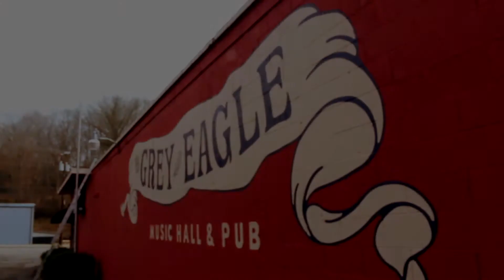Blackbeard's Truck - Everybody's Baby | Acoustic Asheville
Blackbeard's Truck
Everybody's Baby
Live for Acoustic Asheville

Shot live on stage at The Grey Eagle in Asheville, here's an exclusive performance from Blackbeard's Truck.